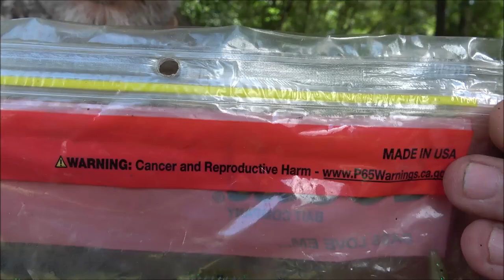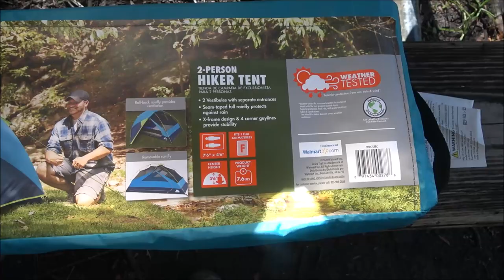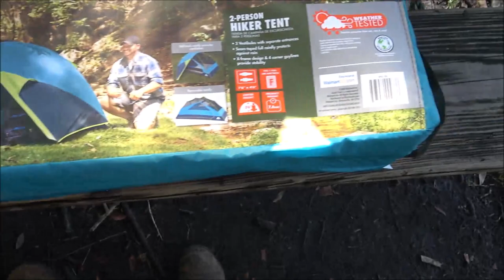Camping In A Storm, Hook And Cook, And some Very Disrespectful People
Some people are so disrespectful it's unreal.